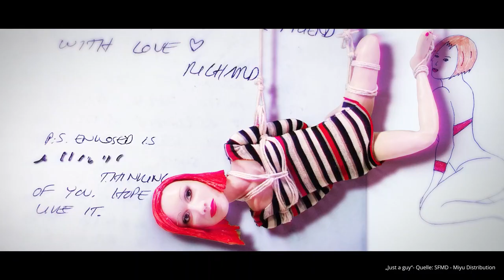Trailer: Die Kurzfilmnacht 2022 | MDR unicato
Du liebst Kurzfilme? Dann haben wir genau das Richtige für dich! Komm zur Kurzfilmnacht am 21. Dezember 2022 in den Passage Kinos Leipzig.

Im Mittelpunkt werden nicht nur handverlesene Kurzfilme, sondern auch die Filmschaffenden stehen. Mit ihnen kommt unicato-Moderator Markus Kavka ins Gespräch, um von den Entstehungsgeschichten und Drehs zu erzählen und Publikumsfragen zu beantworten.

Die Veranstaltung ist kostenfrei.

Die Teams von unicato und der MDR-Filmredaktion freuen sich auf Euch!